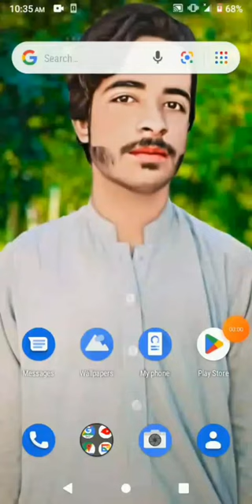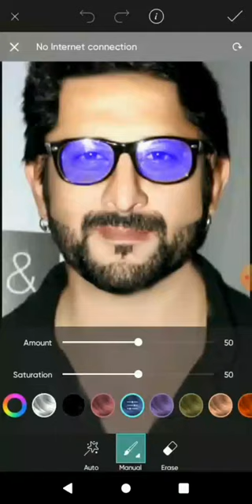Zahoor Khan photo editing Please subscribe my YouTube channel